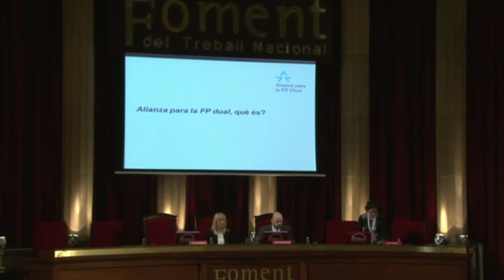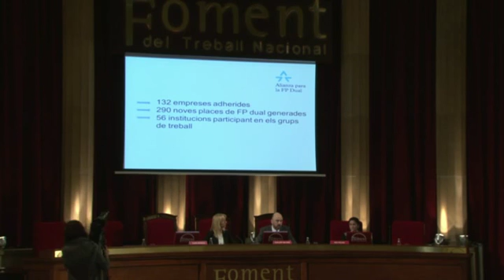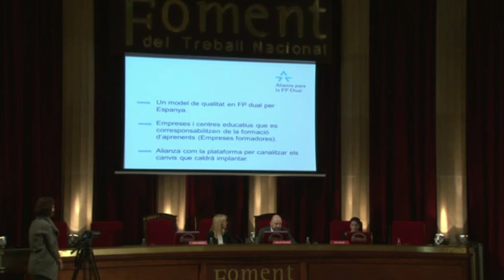2/2 FP Dual: Ahorra costes en la selección de personal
Foment del Treball, la Fundacion Bertelsmann y Alianza para la FP Dual celebraron una jornada sobre FP: Dual para dar a conocer, de forma detallada y con casos prácticos, el actual modelo de FP Dual implementado en Cataluña y resolver las dudas de carácter más técnico que puedan tener a la hora de poner en marcha o impulsar su proyecto de FP Dual. En este sentido, y en el marco de la jornada, también se dará a conocer la Alianza para la Formación Profesional Dual. Se trata de una iniciativa promovida por la Fundación Bertelsmann con el apoyo de Fomento del Trabajo que integra una red estatal de empresas comprometidas con el desarrollo de una FP Dual de calidad y que ofrece a las empresas adheridas, entre otros servicios, soporte para implantar el primer proyecto de FP Dual.